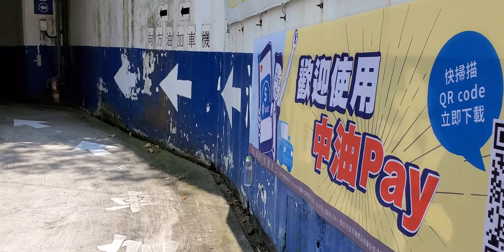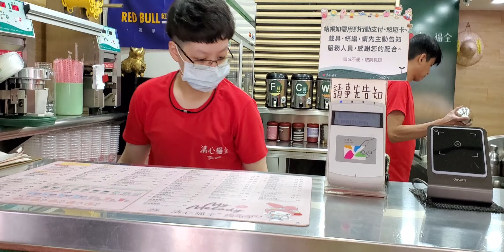*2020/05/03/北市 文山區 景美夜市至永和區【Meck大叔】